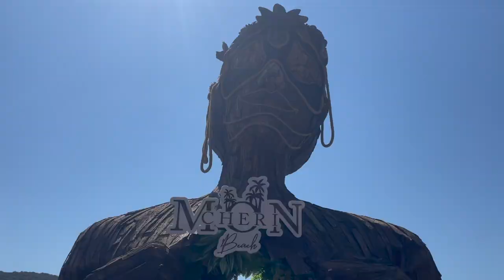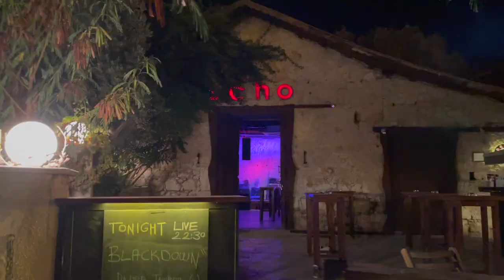KAŞ VLOG / Eylül'de Kaş'a Gidilir mi? / Kaş Marin Otel / Hidayet Koyu / Bu Yazın Son Tatili /Kaputaş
Selamlaaar, bu yaz ilk defa gittiğim Kaş'ta bir tatil vlog'u çektim. Umarım keyifle izlersiniz 😝